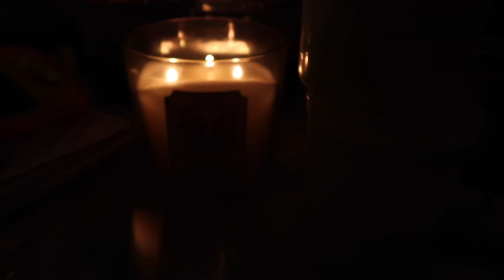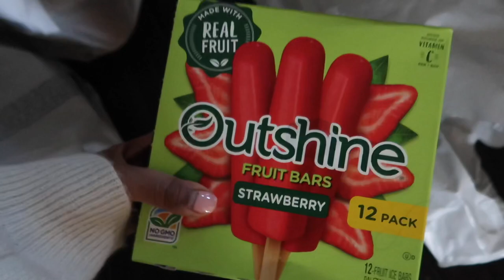VLOG: trying tik tok pasta, grocery haul, & color with me!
xoxo cassi